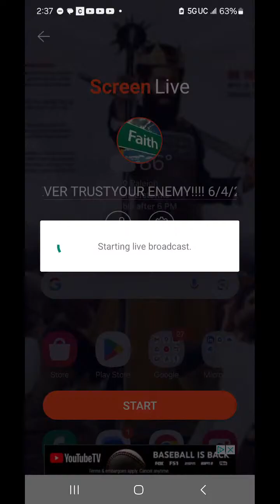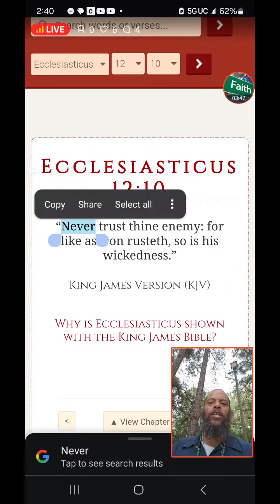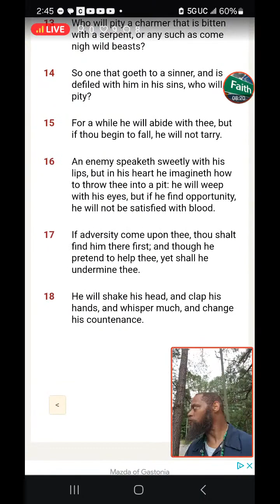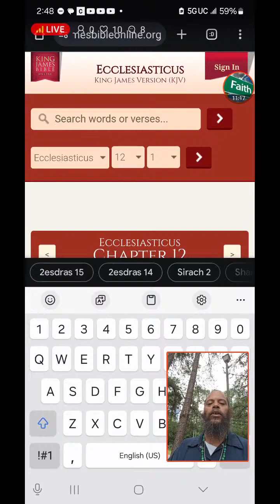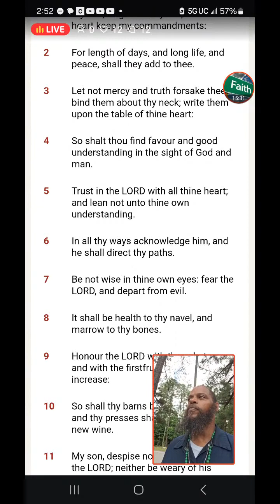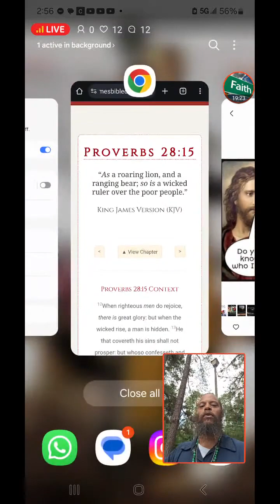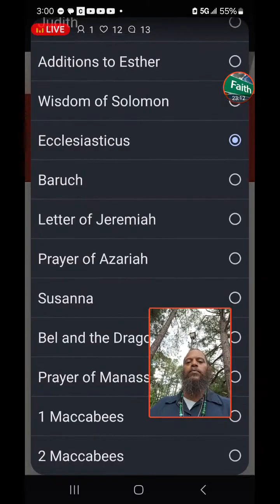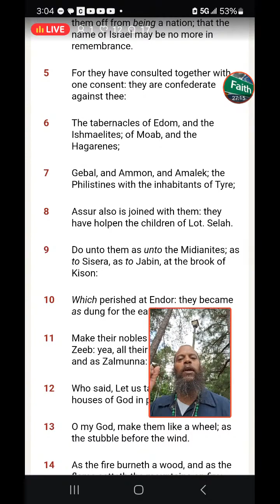NEVER TRUST YOUR ENEMY!!!! 6/4/24